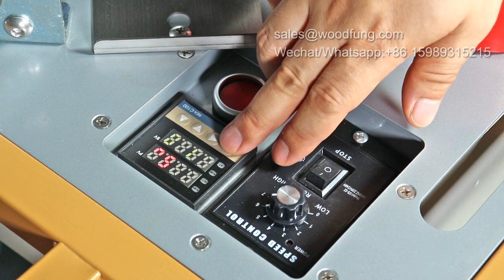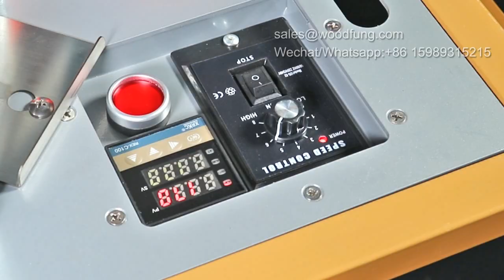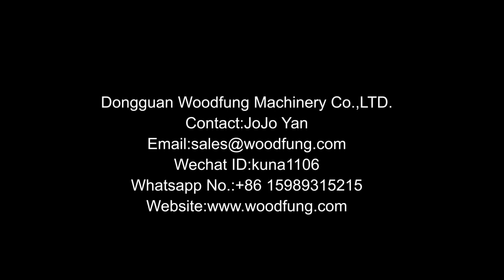MJ09BG pro woodworking saw cutting sliding table panel saw